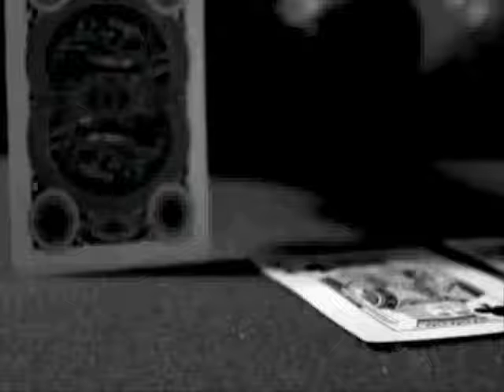Hoshal Patrick - Poker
Hoshal Patrick - Poker (unofficial video)
Footage taken from the Full Tilt adverts/commercials.